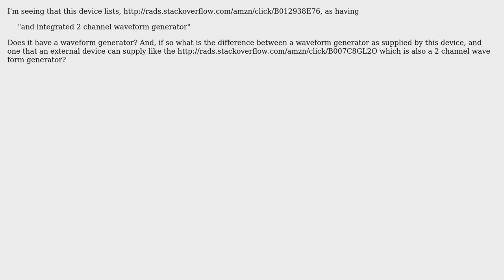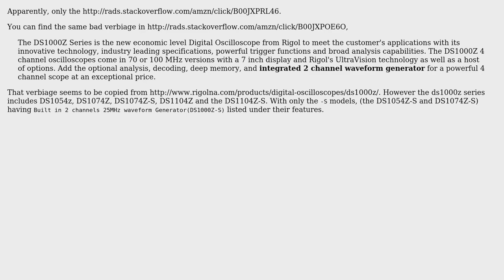Electronics: Does the Rigol DS1054Z have a "integrated 2 channel waveform generator"?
With thanks & praise to God, and with thanks to the many people who have made this project possible! You are responsible for your own actions.